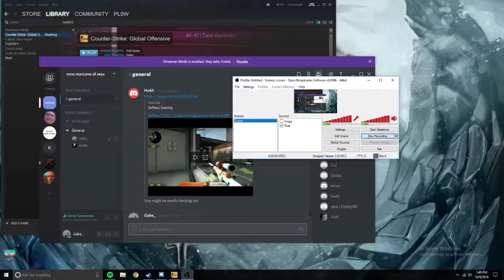Bruh...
what a meme